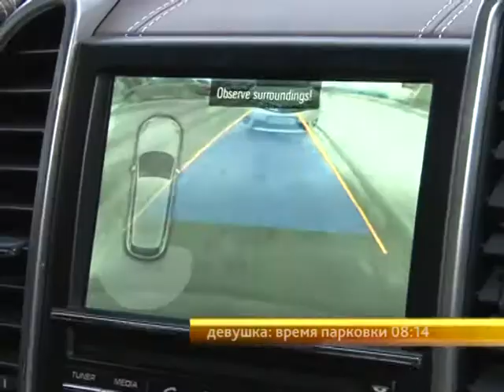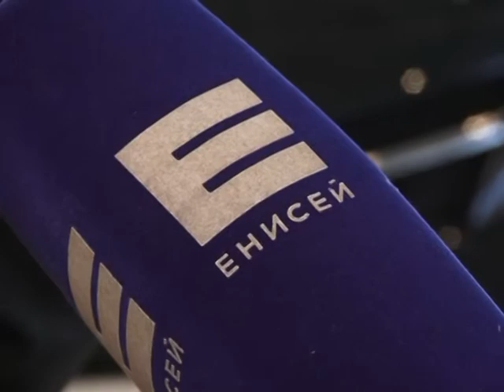Ко дню рождения автомобиля. Какие машины сегодня выбирают мужчины и женщины